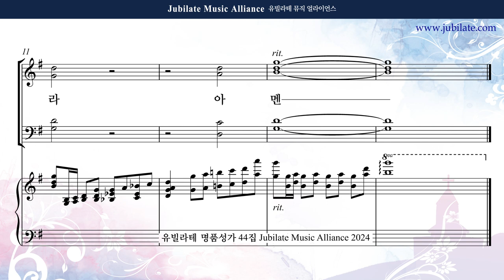[유빌라테 44집] 31. 원사임 - 온 천지 만물들아 (입례송) (합창음원)